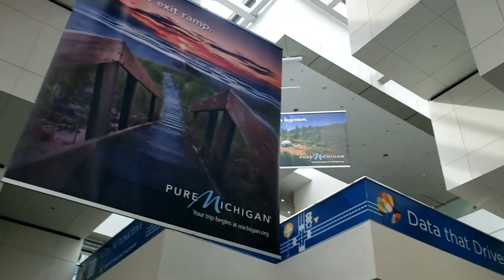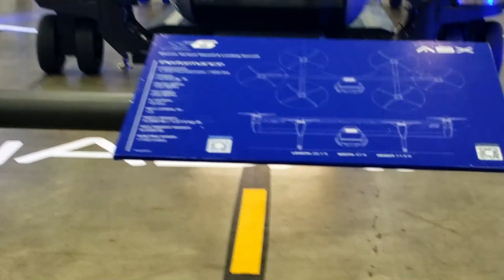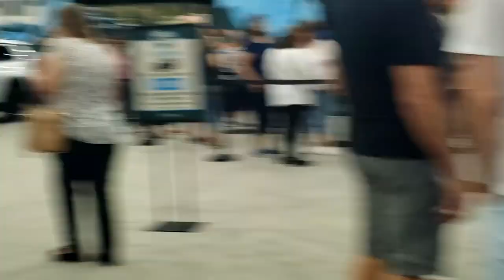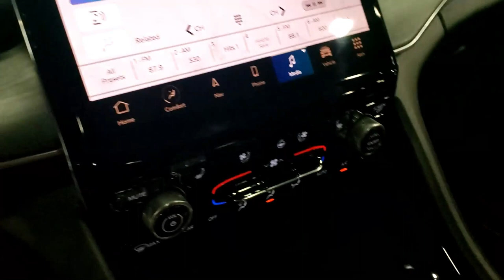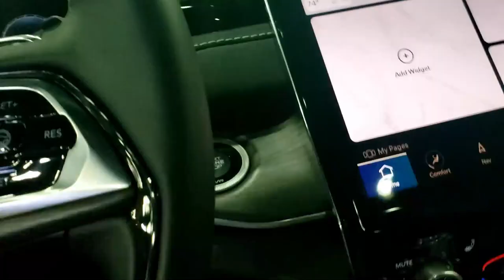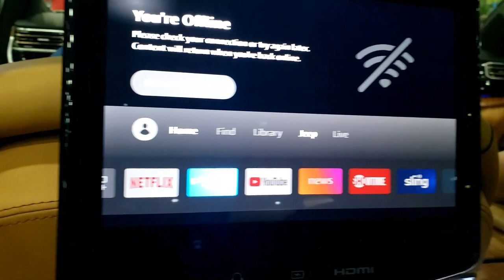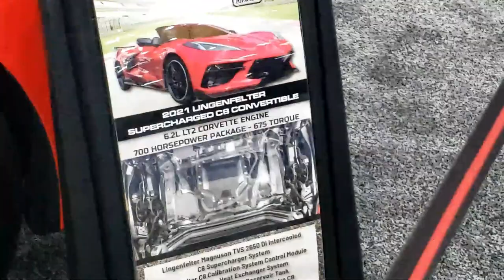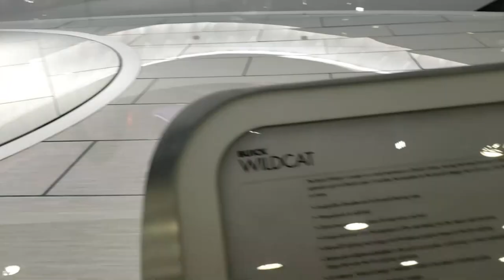2022 AUTO SHOW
THE 2023 CARS ARE ON SHOW!!